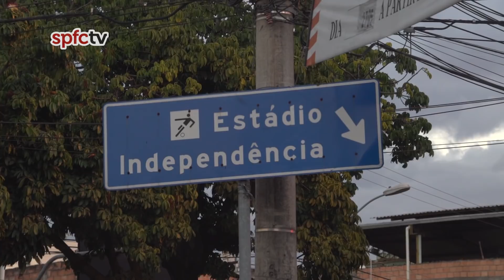BASTIDORES: AMÉRICA-MG 1X3 SÃO PAULO | SPFCTV